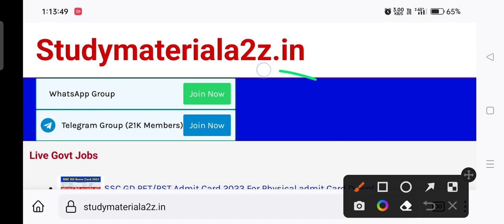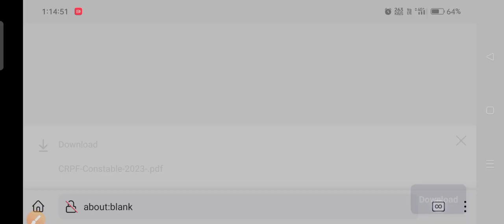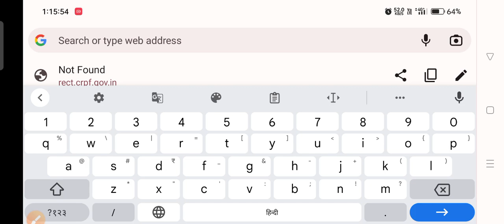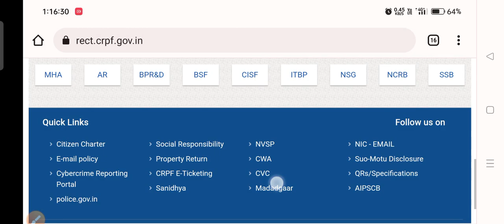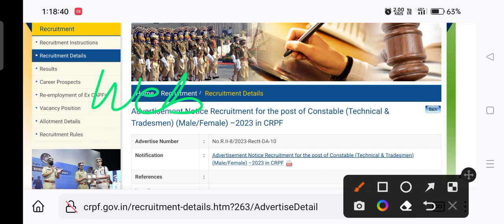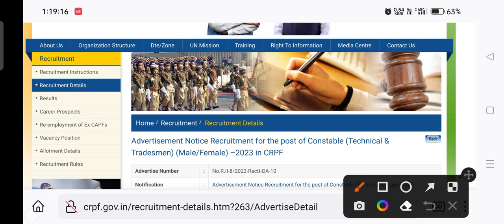CRPF Tardesman Online Apply problem solved 2023,crpf new vacancy online form,crpf form fill 2023,🔥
CRPF Age बढ़ा दी ह ,CRPF age limits,CRPF last date extend, CRPF Tardesman Vacancy बढ़ा दी है,

crpf age limit increase update 2023,crpf age 3 saal,crpf technical and Tradesman age limit,crpf 🥰

CRPF Tradesman  Online form,CRPF Tradesman form, CRPF Tradesman Online Apply 2023,CRPF Tradesman recruitment form 2023,CRPF Tradesman form fill up 2023,
CRPF Tradesman Online form Problem 2023,